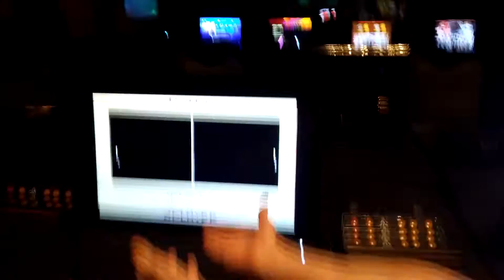PONG WORLD CHAMPIONSHIPS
It's getting heated!